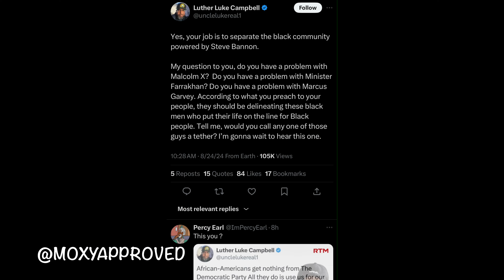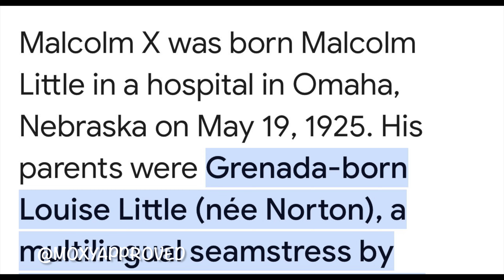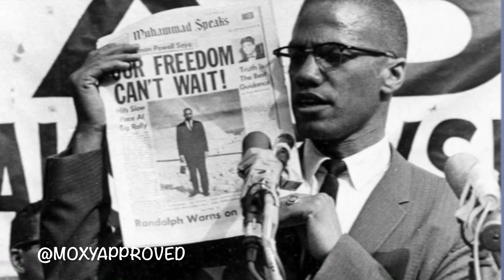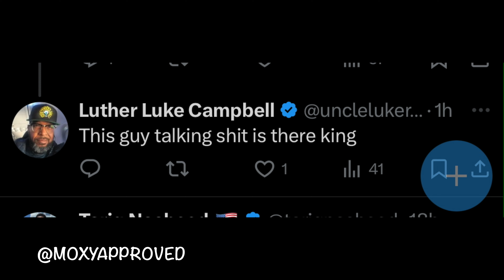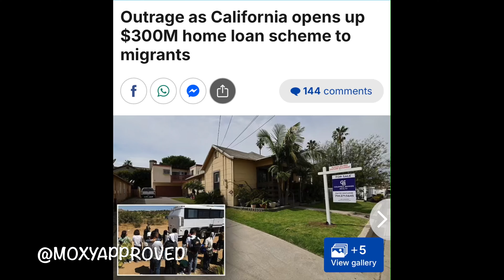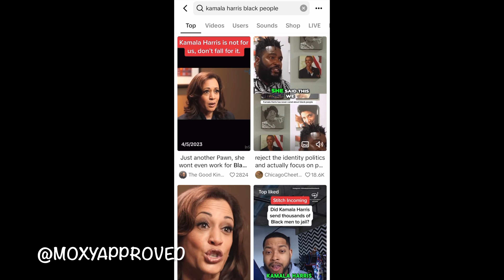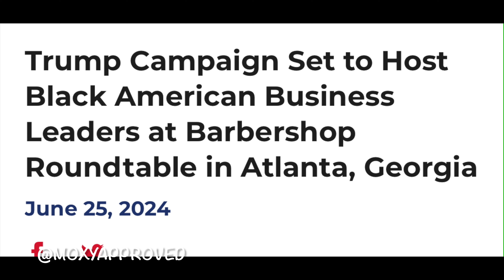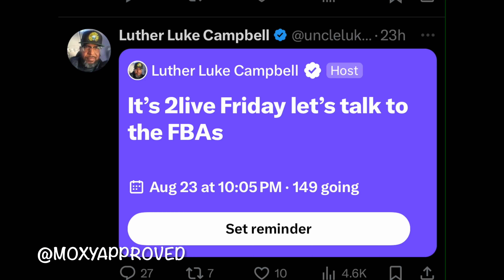Uncle Luke SWITCHES Course On the Democratic Party and Goes in ON FBA and Tariq Nasheed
Luther Campbell went in on Tariq Nasheed in a flurry of tweets criticizing him for not supporting Kamala Harris. People quickly begin to bring up old tweets the Luther that shows he knows that the Democratic Party are frauds.